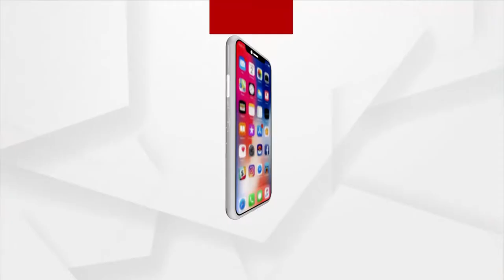Aisha Sharma Spotted at Bandra, Mumbai